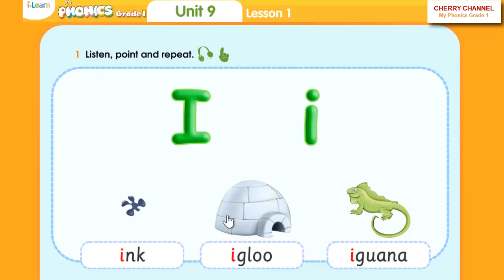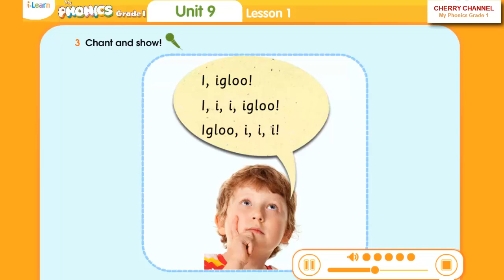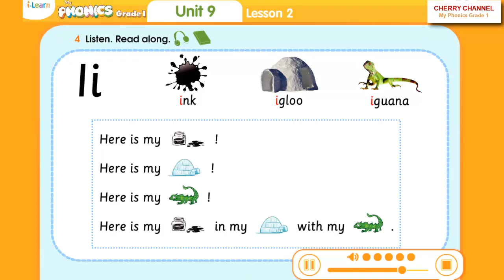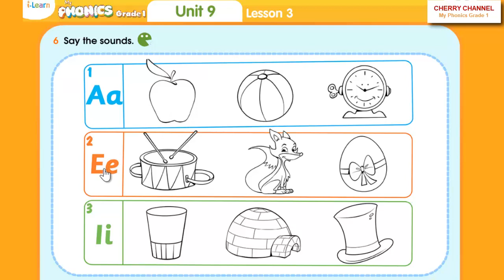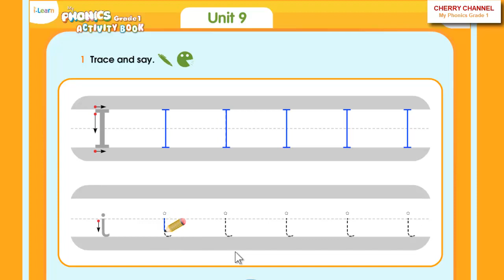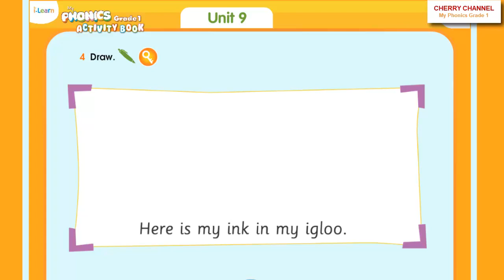My Phonics Grade 1 - Unit 9: I i, ink, igloo, iguana